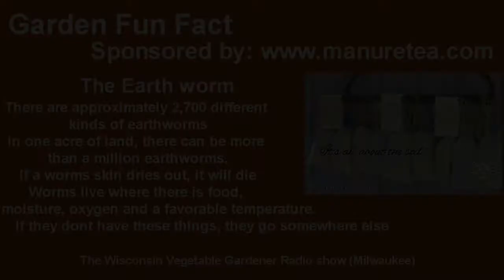S2E15 Problems in the Garden, bug control, blogger podcaster Melissa K Norris TWVG Radio Show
Replay of The Wisconsin Vegetable Gardener Radio Show from 6-9-18 on 860AM WNOV and W293cx 106.5 FM Milwaukee WI,
Topics: Joey talks bout Problems you are having in your Garden and how to solve them, Organic bug control blogger podcaster Melissa K Norris of

5 problems you are facing in your vegetable gardening and how to solve them
Bio Safe Garden line offers a diverse array of eco-friendly products to support all facets of plant life, products that do not leave a lasting footprint Save 10% on your next order use coupon code TWVG at checkout.
June bugs
Weeds
Watering
Bolting plants
Animals in the garden
3 methods of organic pest control
Keep the plant watered
Use your figures
Us other bugs lady bugs praying medizes birds
Blast with a hose
Harvest regular leafy greens this apples to leafy greens kales swiss chard leaf Lettuce early on
Beneficial insects, such as ladybugs, spine soldier bugs and lacewing, feed on eggs and the young larval stages.
Melissa is a homesteader, podcaster and blogger from Washington state. She loves learning new skills, adding to her old ones, and more.
1. You had a cancer scare and that helped you make some changes – can you tell us more about that and those changes and benefits?
2. You have a radio show/podcast too….what kind of topics do you cover and what is the format?
3. You have a great recipe for a dandelion salve on your website. Many people don’t realize how beneficial they are and quick to spray them. What are some benefits of dandelions for us as humans and even some of our insect friends?
4. You have a post on garden myths on your website – we love talking about gardening myth – whats one you learned and really benefitted from?
5. What are you ideal ways to amend your soil if its either too acidic or too alkaline?
6. Why do you grow organically ?
7. How can we find out more about you?